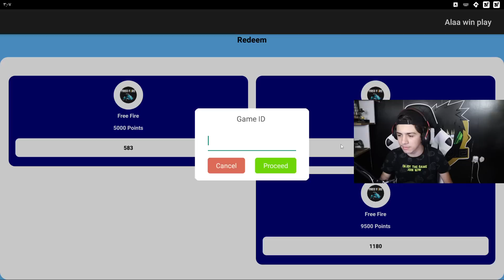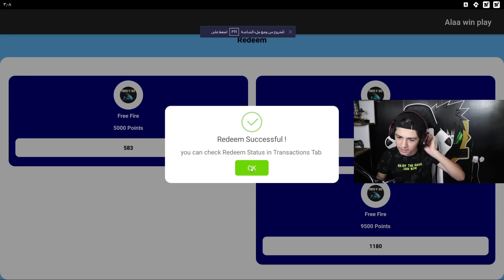تحدي يوم كامل باللون الأسود 🖤🔥 كريمنال خرافي 😱 || فري فاير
كود الدعوة
4PSCI0

رابط قناة التلكرام الخاصة بلتطبيق اثباتات دفع وتوزيع هدايا

فيديوهات للمبتدئين + طريقة تنفيذ مهام للشحن يوميا